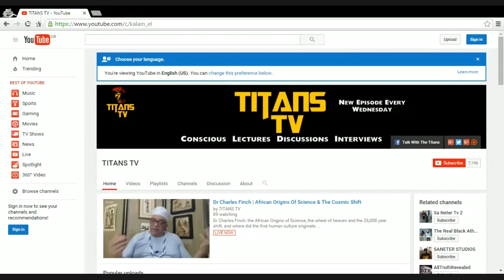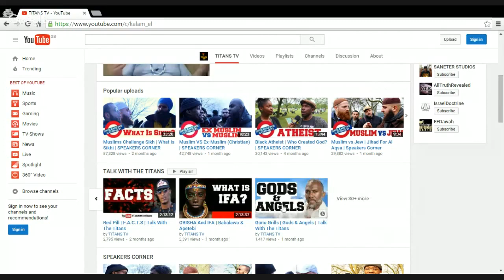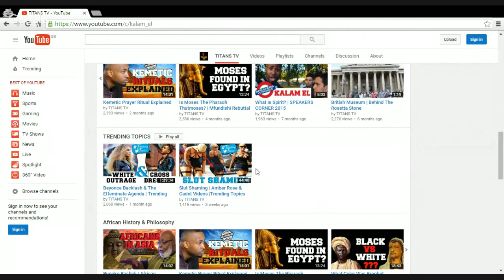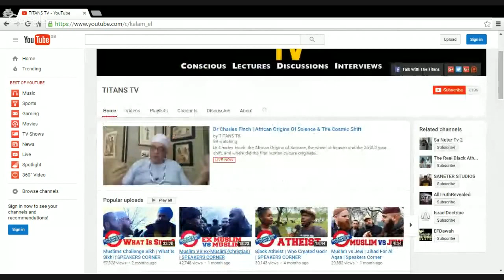Dr Charles Finch | African Origins Of Science & The Cosmic Shift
Dr Charles Finch: the African Origins of Science, the wheel of heaven and the 26,000 year shift, and where did the first human culture originate.

Dr Charles Finch is a Pysician, an authour of several publications, who has studied ancient history and comparative religions over 40 years. He is one of our last great elders, who has worked closely with Ivan Van Sertima, Dr Ben, Anthony Browder, and Dr Rkhty Amen.

Talk With The Titans, TITANS TV, Kalam EL

VIDEO SCHEDULE

SOCIALS